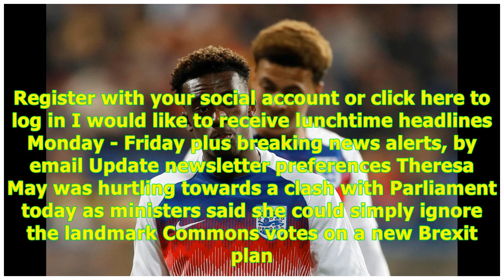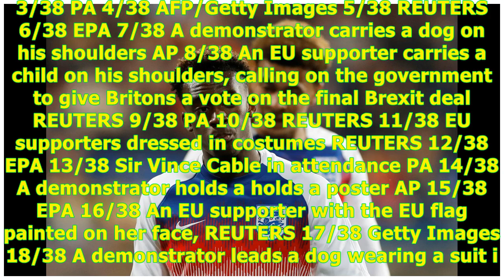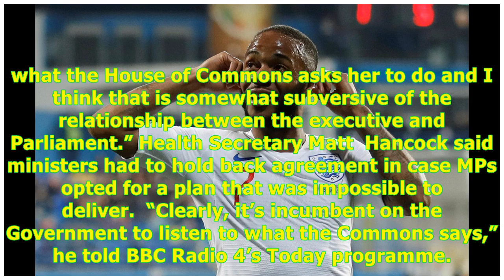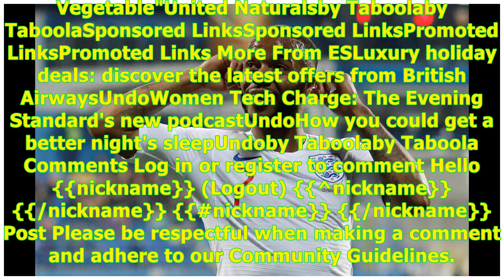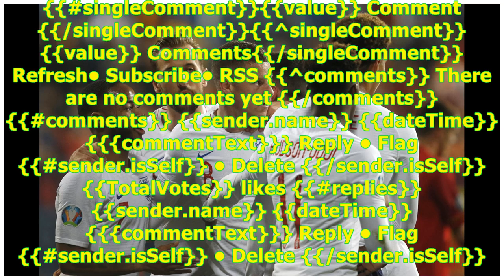Brexit news latest: Theresa May's threat to ignore Commons' indicative votes on alternatives to h...